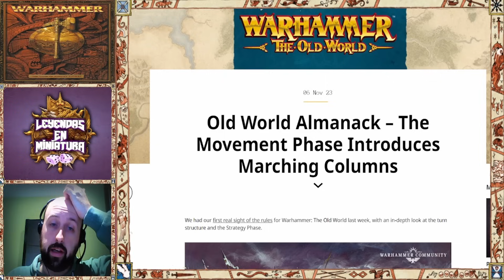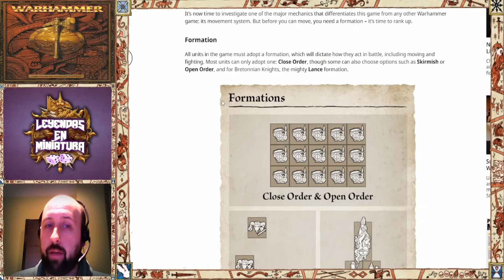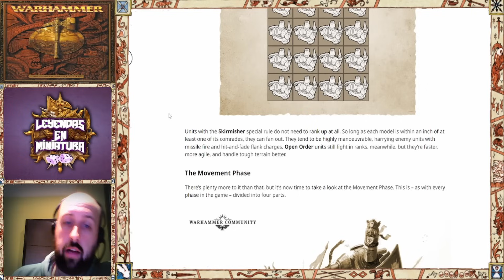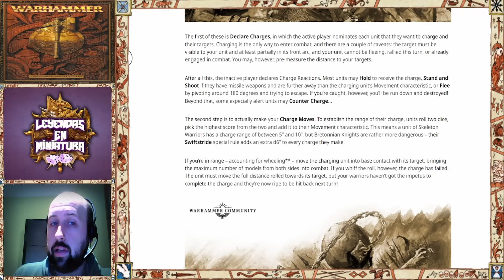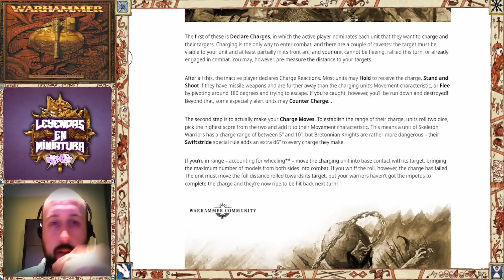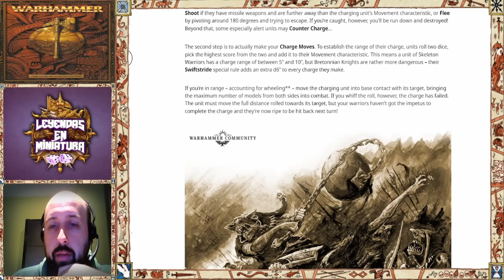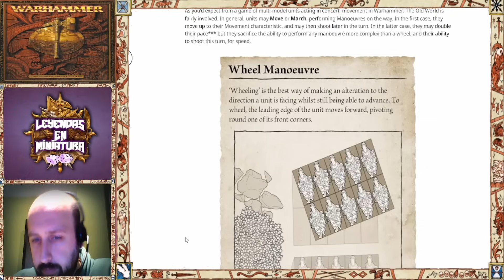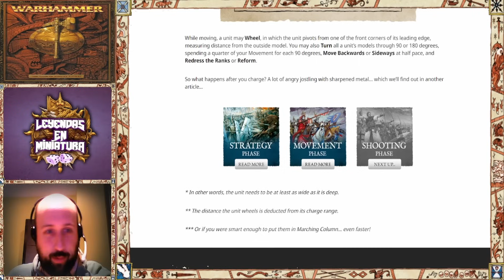Avances de REGLAS de THE OLD WORLD: El MOVIMIENTO, las maniobras y un juego con premedidas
Aunque a Cordo le descalabre los ratos de pintura, parece que las publicaciones sobre The Old World cogen ritmo, y hoy descubrimos algunas cosas sobre el movimiento en el nuevo juego.